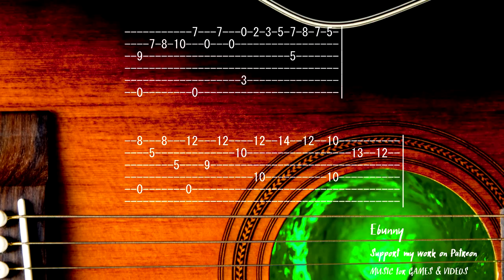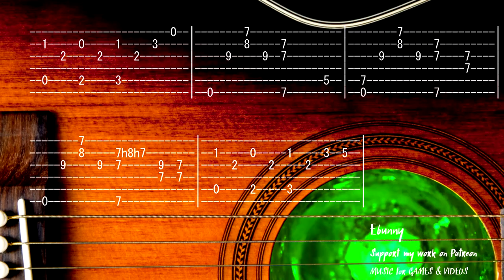Celtic Medieval Music - Fantasy [Full Acoustic Guitar Tab by Ebunny] Fingerstyle How to Play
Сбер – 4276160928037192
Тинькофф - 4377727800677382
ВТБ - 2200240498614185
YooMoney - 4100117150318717